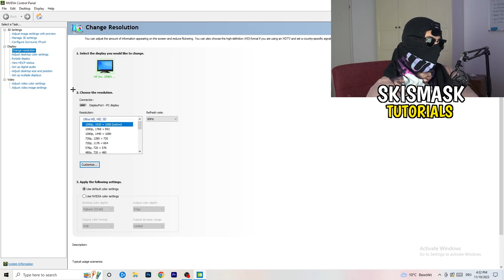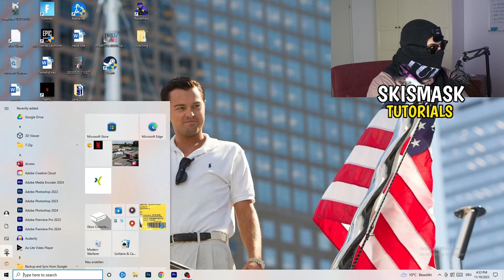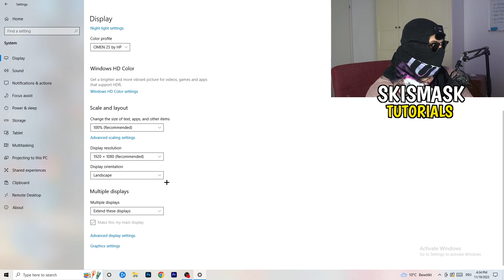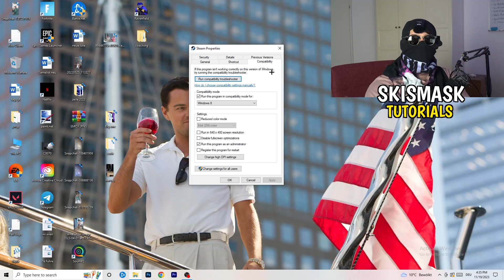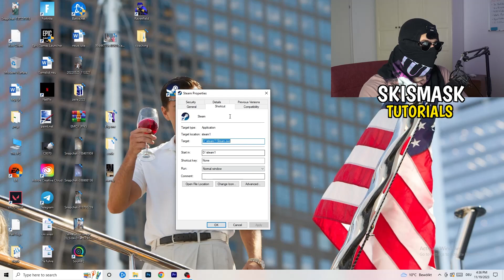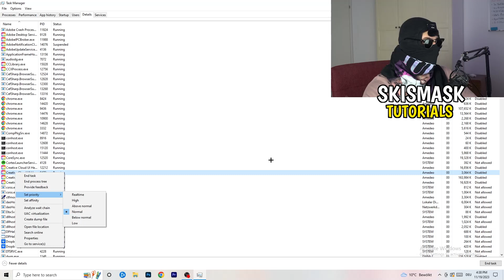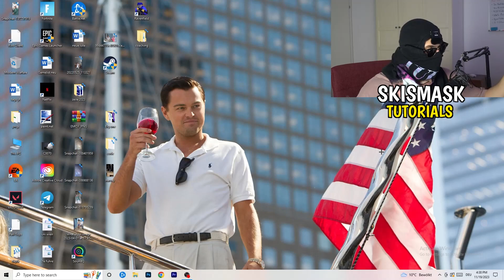How To Fix Black Screen in Mount & Blade 2 (Easy Steps)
how to fix black screen Mount & Blade 2 pc,
Mount & Blade 2 stuck on loading screen,
Mount & Blade 2 black screen when fullscreen,
Mount & Blade 2 stuck on loading screen pc,
Mount & Blade 2 stuck on loading screen fix,